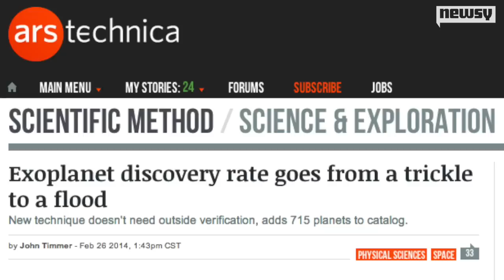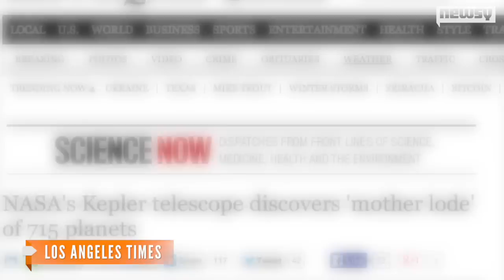NASA's Kepler Pulls In 'Mother Lode' Of 715 New Planets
NASA researchers discovered 715 new exoplanets after analyzing data from Kepler Space Telescope's first two years of operation.